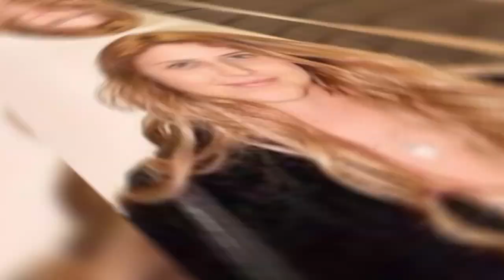POR QUE A CASSIA DE CHOCOLATE COM PIMENTA DEIXOU A TV?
HOJE FALO SOBRE A VIDA DA ATRIZ LUIZA CURVO E POR QUÊ ELA DEIXOU A TV

CASSIA DA NOVELA CHOCOLATE COM PIMENTA